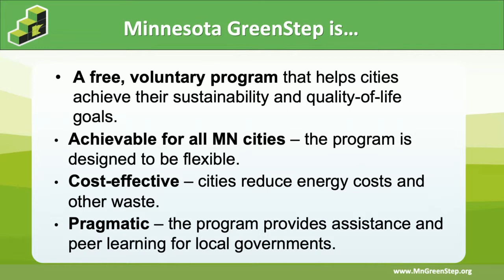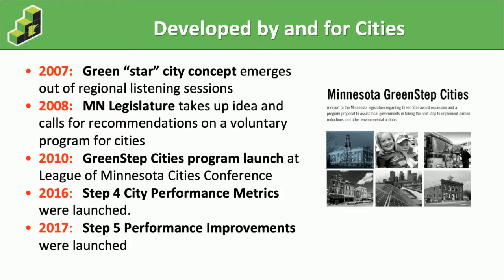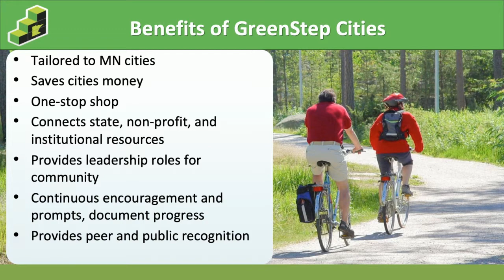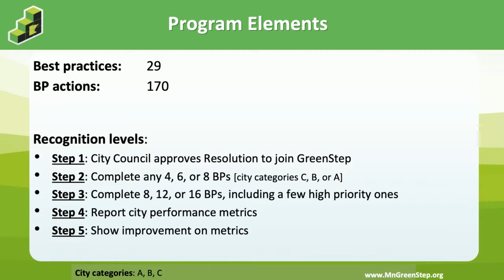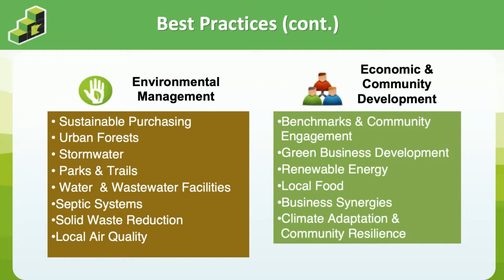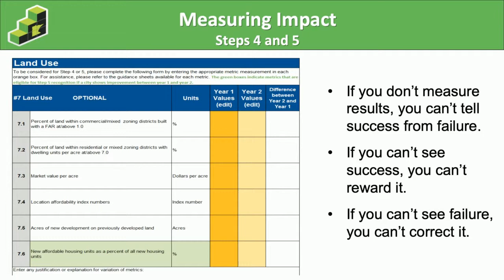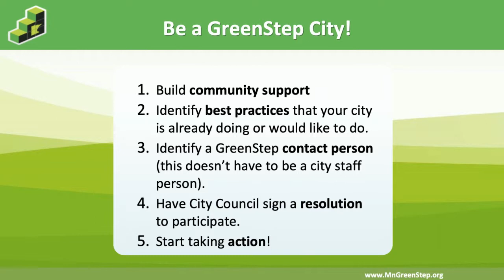Minnesota GreenStep Program - CERTs Work Series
Learn about the Clean Energy Resource Teams and how we support cities and tribal nations across Minnesota through the GreenStep Program